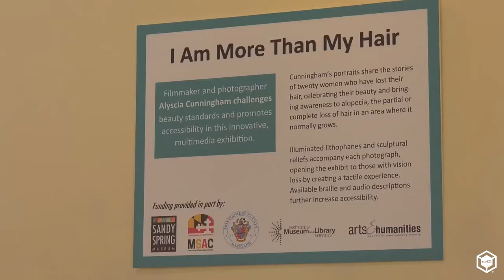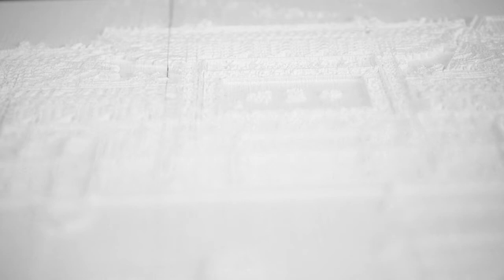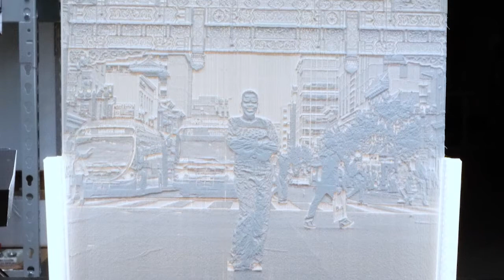3D Printed Lithophanes bring art to the visually impaired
re3D collaborated with Alyscia Cunningham to bring these beautiful photographs to new audiences with 3D printing.

Footage and music in cooperation with MMCTV.org